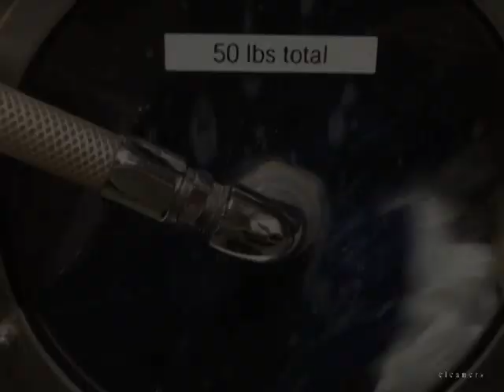AVON Cleaners Shirt Process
AVON Cleaners is the premier provider of dry cleaning and garment services to the Dallas-Fort Worth area. For over 48 years, the Godo family and the entire AVON staff are proud to give each one of its customers the highest level of quality and personal service. From our free pick up and delivery to the hand-finished care of all of your garments, AVON does it's best to be sure that you always look your best.
Watch how AVON Cleaners process men's shirts in their State of the Art facility located in Dallas, Texas.